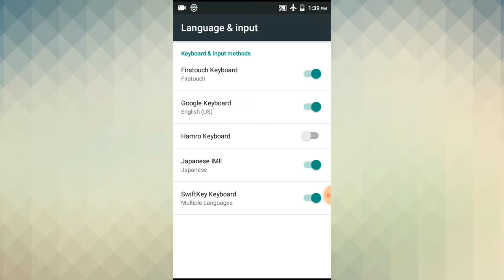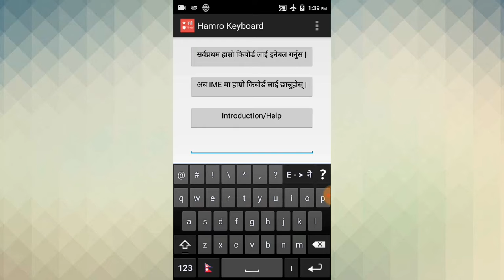मोवाइलबाट सजिलोसँग नेपाली टाइप कसरी गर्ने ? | Easy Way To Type Nepali in Android mobile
sathi haru aaj ko yesh video ma maile tapai haru laie yeuta yesto apps ko beramea vanako xu ke
jun apps eakdam Useful xa.Kina vanne yo apps ko proyog bata tapai haru le afno mobile phone ma
Nepali vasha ma typing garnna saknnu huncha eakdami sajilo sanga.

Name Of The Apps:-Hamro Keyboard

यदि तपाइलाई यो बिडियो मन परेको छ भने कृपया लाइक गर्नुहोला र तपाईहरु लाई केही भन्नु वा केही सोध्नु छ भने कृपया तल दिएको कमेन्ट बोक्स लेखेनुहोस धन्यवाद !

धन्यवाद. !!!